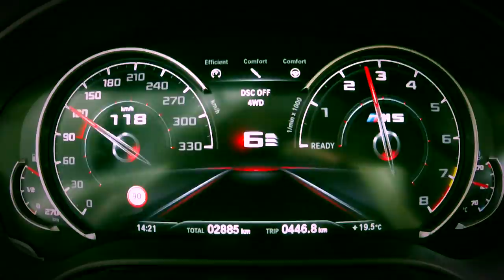BMW M5 4WD 0 - 230 - 0 km/h